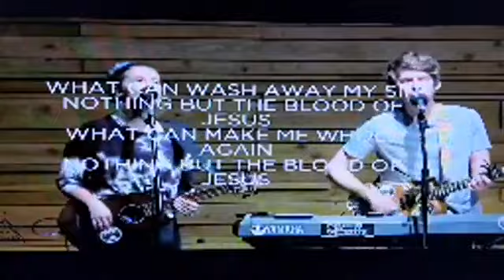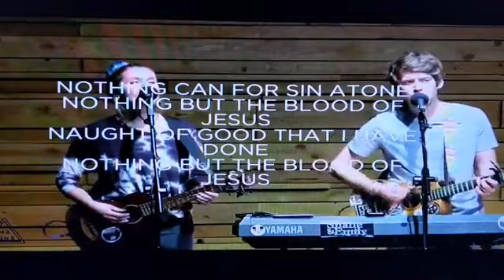Sunday Worship 11 08 2020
Sunday Worship
11/08/2020